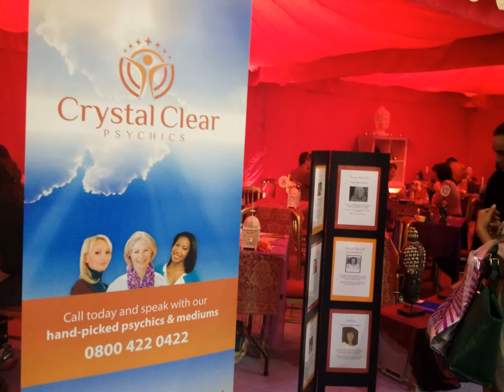Mind Body Spirit Festival 2013, London UK.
A picture slideshow from London's Mind Body Spirit Festival on Monday 27th May 2013. We had a great day! (Talking Holistic)